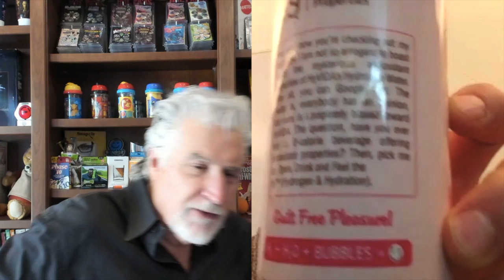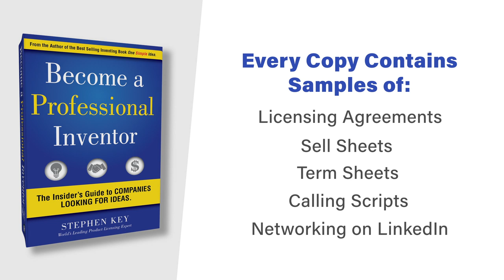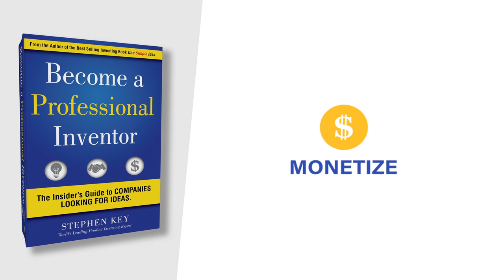How Rick Started Beverage Company HyVIDA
How do you start a new beverage company? Inventor Stephen Key interviews Rick Smith, the entrepreneur behind the new beverage line Hy Vida. Rick says 3 percent of beverage companies make it to $10 million. He has 3 SKUs to start.

Hy stands for hydration as well as hydrogen. Vida meaning Spanish for life. His background is in medical imagining and advanced technology, and his experience includes licensing in and out technologies. But, he wanted a field to be creative in that had fewer regulations, meaning it would be quicker and easier to get to market.

He has partnered with longtime beverage industry veterans and PhDs, did equity crowdfunding, filed four patents pending, found copackers, and developed a way to add hydrogen to a standard line/existing infrastructure. The machine is wheeled in, then is broken down into storage. Why even create your own brand?

He says that his new beverage will be attractive to consumers because it contains a powerful antioxidant, that is the hydrogen technology. It neutralizes inflammation in the brain and can help with digestive health, but mainly offers benefits for mental clarity. Where there is fertile ground for beverages is cognition, says Rick. The athletic market is cornered. This is energy juice for office workers. It has the same amount of magnesium added to it as a banana. Rick explains that having zero sugar means its "guilt-free sparkling water." Great benefit statement!

Great job Rick! Way to get it done! He's in about 1,500 stores now. He describes the challenges and opportunities of venturing your product onto the market, his strategy of scaling up slowly, and more in an interview with licensing expert and author Stephen Key.

Bringing an invention to market? Let inventRight, the world's leading experts on product licensing, show you how. Cofounded by Stephen Key and Andrew Krauss in 1999, inventRight has since helped people from more than 60 countries license their ideas for products. for more information and to become their student.

Hell-bent on becoming a professional inventor? Read Stephen's new book "Become a Professional Inventor: The Insider's Guide to Companies Looking For Ideas"